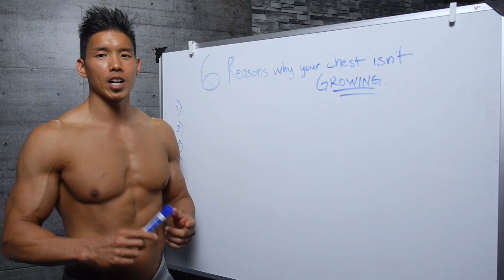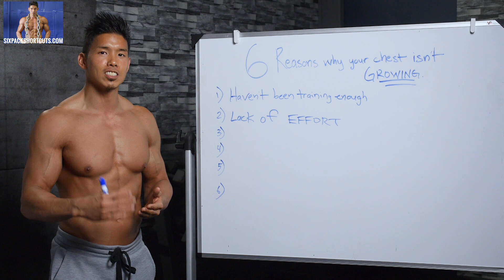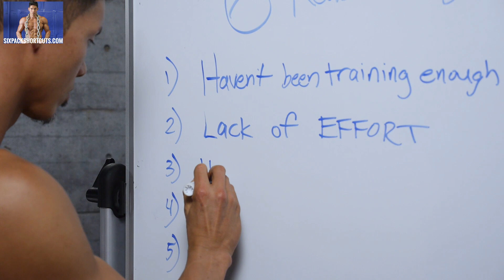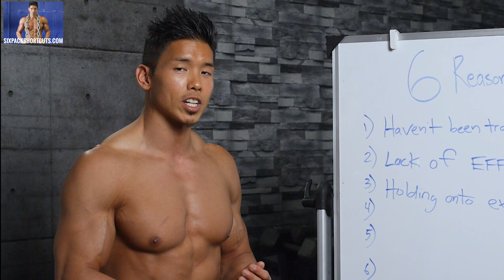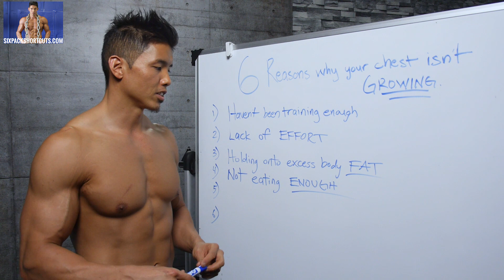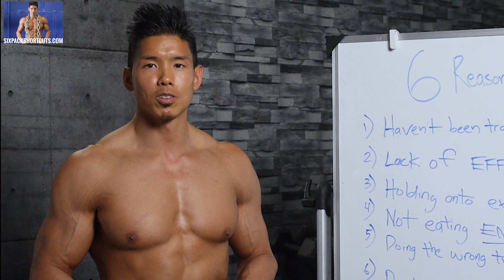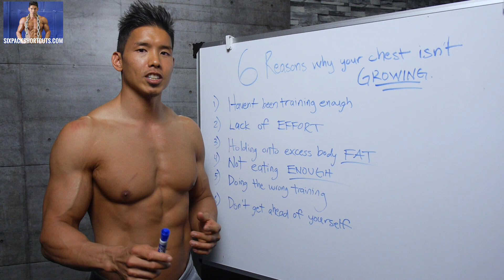6 REASONS WHY YOUR CHEST WON'T GROW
What's up, Six Pack Shortcuts? Henry here today to break down what's going on when it comes to your chest, or really any muscle group, isn't growing like you had hoped.

0:17 #1 - Haven't been training enough
How often are you training your chest? Maybe only once a week? Maybe everyday? Both have their drawbacks so my rule is to train chest at least twice a week if you want to build it up. We also need to identify your ‘training age’ and no, I’m not talking about how old you are, but how long you’ve been training - has it been just a few weeks? Months? 1 year?

I promise you that developing my chest didn’t happen overnight, and it took time and effort to build it up, which brings me to my next point.

0:48 #2 - Lack of Effort
You can’t expect to get a shredded, ripped chest if you don’t want to put in the time to first learn how to train, develop proper form, and push yourself and make your body grow. You do want a bigger, better chest, right?

So, just because you don’t see anything change in a few weeks does NOT mean you give up - persistence and consistency builds not only the chest you’re looking for, but goes towards getting your abs, bigger arms, shoulders, legs, and the whole physique.

2:18 #3  - Holding onto excess body fat”
If you are starting out with some weight to lose, then make sure you are getting that handled too.”
“If you start training the muscles underneath the fat, they can still develop, but you’ll NEVER see them unless you drop off the excess weight and lower your body fat percentage.

For that, you gotta incorporate some solid HIIT training cardio. And along with doing HIIT cardio and lowering the body fat comes proper nutrition, which is my next point.

3:36 #4 - Not eating enough
You may be thinking ‘i eat all the time, i’m eating over 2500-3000 calories a day’ or whatever, but what are you eating? Is it all healthy choices? Are you trying to ‘dirty bulk’ and eat everything in sight? Because that isn’t the best OR healthiest way to do this.

Nutrition is important since you need to be eating enough, and that also means eating enough of the RIGHT foods

Protein sources like chicken, turkey, lean beef, tuna and salmon
Green, cruciferous veggies like broccoli, spinach, and kale
Good carbs like whole-grain rice, sweet potato, and steel-cut oats
Fruits like apples, bananas, strawberries, and blueberries
Nuts like raw almonds, walnuts, peanuts, and macadamia nuts

Guys, that’s just a small list of tons of other options you have to eat, and I put down 20 different options here for you.”

Not only that, if you are trying to add size and muscle, you need to be eating all those great, healthy foods at the least for breakfast, lunch, and dinner with 2 snacks in between meals.

4:30 #5 - Doing the WRONG training
You may be doing auxiliary chest exercises versus the big, compound movements you should be prioritizing like your dumbbell or barbell bench press and dips

Or, say instead of doing the compound movements first, you are tiring out your chest with things like cable or dumbbell flys beforehand - that’s just gonna make it harder for you to do the compound exercises that give you the better results that you’re looking for”

5:28 #6 - Don’t get ahead of yourself”
If you’re just a beginner starting out with no clue about your mind-muscle connection, what kind of range of motion you have, what weight you can comfortably handle and use with good form, then don’t go trying to copy a pro bodybuilder or powerlifter routine.

They’ve made it their career and lifestyle to commit to looking like they do and training like they do, so if you just want a better-looking, defined chest, worry about sticking to the basics and making all your training - every rep and every set - really count.

Now you know what may wrong with your chest development and training, it’s time to start changing things up to do them the right way.

What other body parts are you struggling with? Are you still looking to get rid of belly fat for six pack abs? Let me know what’s going on by going and leaving me your comments and questions so we can get to the bottom of what’s going on and give you guys more videos to help you out

-Henry